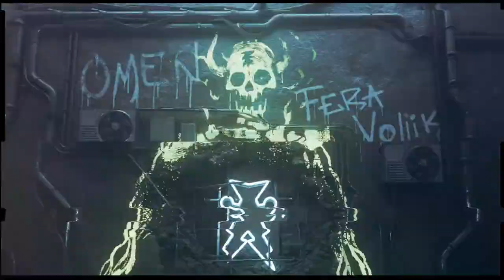Voliik & FERA - Omen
🚫None of these images and songs were created/owned by me.,  if you'd like to use the music in this video, please contact the artist.  🚫